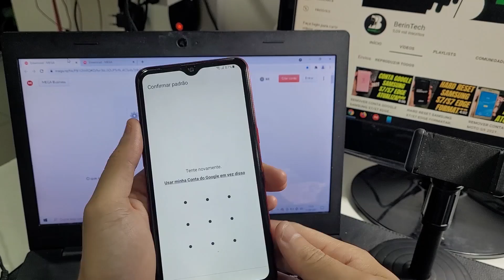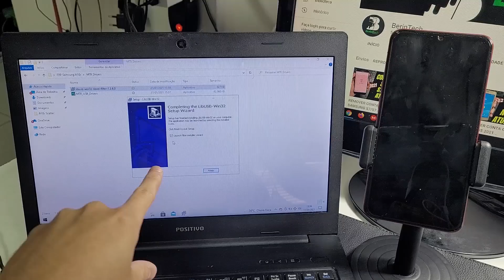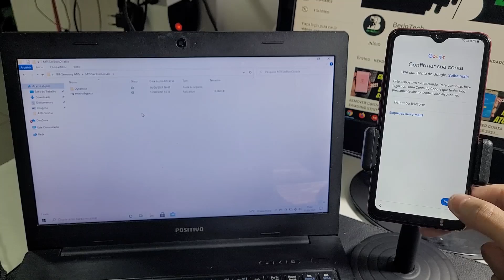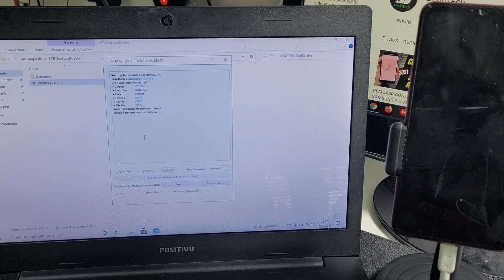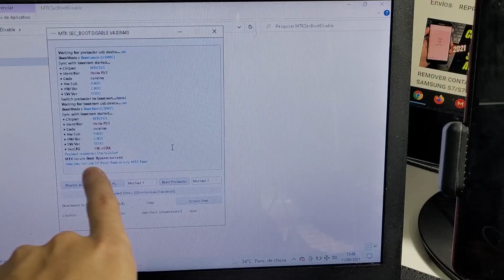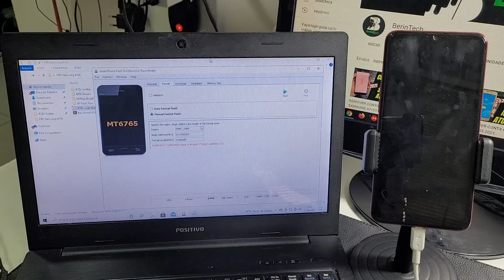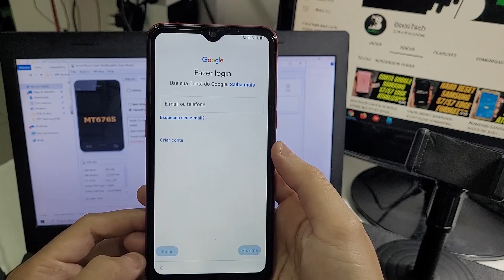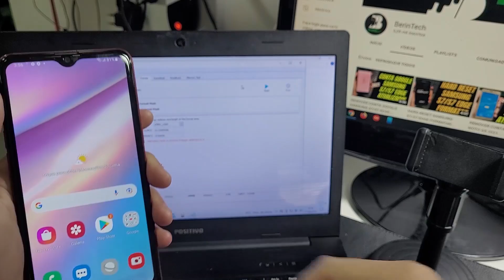REMOVER CONTA GOOGLE SAMSUNG A10S SM-A107M ANDROID 11 2024 ATUALIZADO NOVO MÉTODO patch atualizado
Koé galera, no desbloqueio de hoje vou mostrar o novo método de como remover conta google samsung a10s atualizado android 11 modelo SM-A107m e android 10, patch atualizado 2021 fácil e rápido.